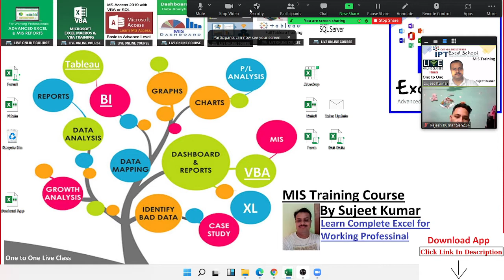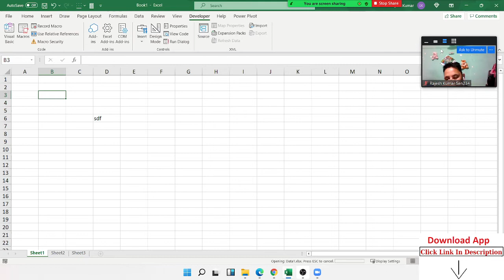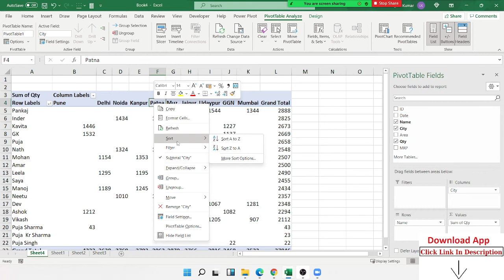Sort in Pivot Table - Excel Pivot table in Hindi